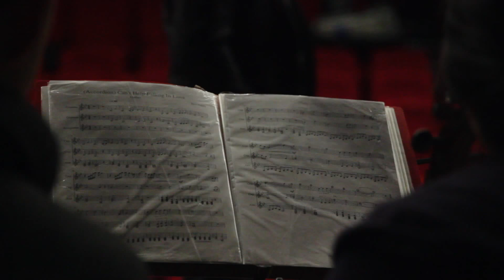Dive In: Nu Orchestra Episode 2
30 Марта все ближе и ближе, а оркестранты практикуются все усерднее и усерднее. Что они чувствуют на сцене? Как они успевают учится? (gpaнеглавное) Узнайте это все из первых рук.

Монтажер-оператор: ваш покорный слуга